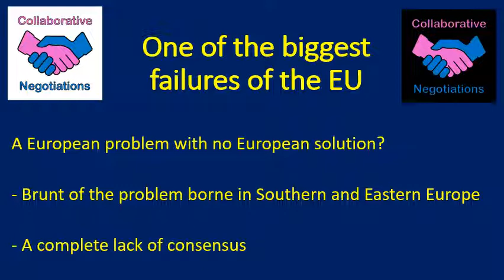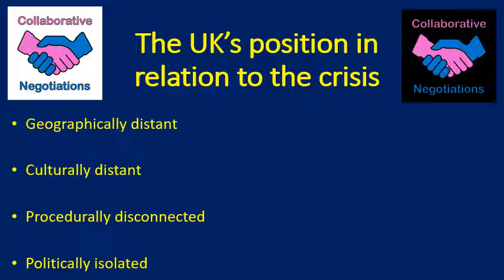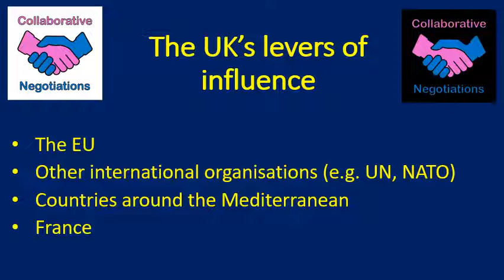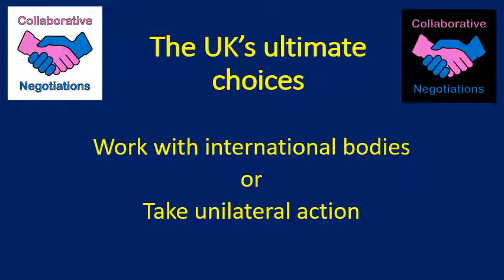Brexit and the refugee crisis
What can and should the UK be doing in a negotiation sense to deal with the refugee crisis in this post-Brexit environment?

(Added after making video)
FUN FACT: The UK is supposed to be paying France over £62 million in security funding to stop the refugees from crossing during. If the UK went the other way and gave each of those 24,000 refugees (that crossed so far this year) £100,000 to cover living costs etc whlle in the UK, it would cost the UK takpayer £24 million...